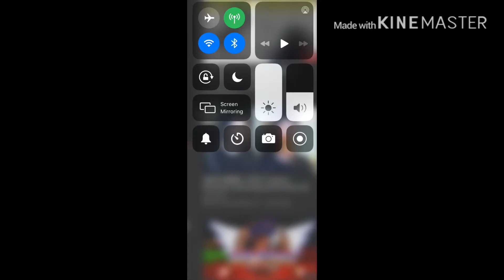Please don’t get mad at me :[